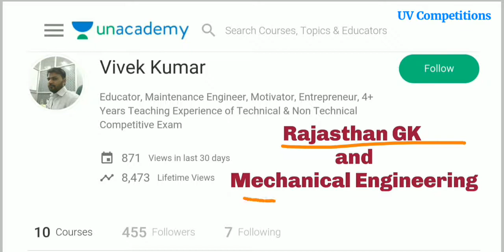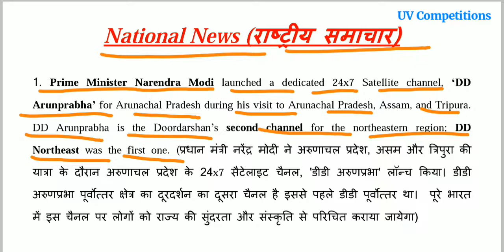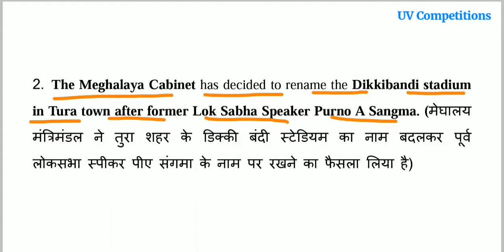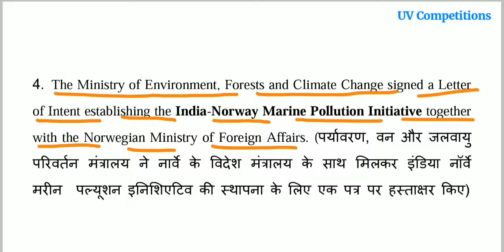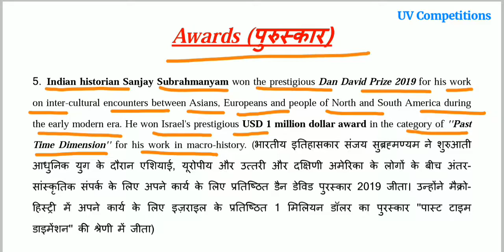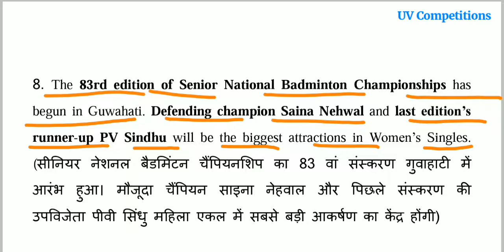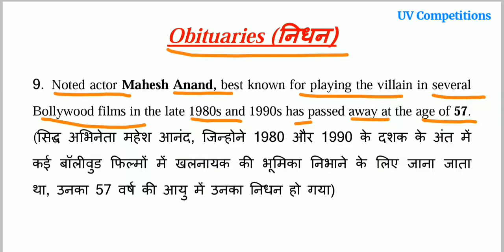13 February 2019 Current Affairs GK | In Hindi & English for UPSC, SSC, RRB Railway, Banks Exams